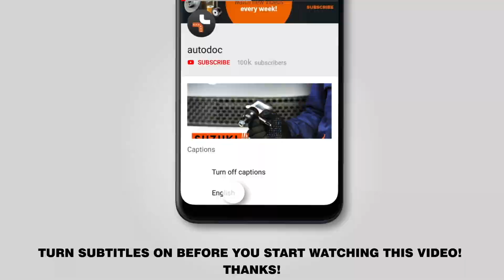Как заменить амортизатор багажника на TOYOTA AYGO 1 (AB10) [ВИДЕОУРОК AUTODOC]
Как заменить амортизатор багажника на TOYOTA AYGO 1 (AB10) 1.0 Хэтчбек 02.2005–настоящее время [ВИДЕОУРОК AUTODOC]

Амортизатор багажника: PEUGEOT 107 Hatchback (06.2005–2019) / CITROËN C1 I (06.2005–2019) / CITROËN C5 I Estate (09.2003–08.2004), как правило, заменяются по идентичному алгоритму. Однако могут быть некоторые отличия, вызванные особенностью конструкции транспортного средства.

🔝 ТОП бренды, которые производят амортизатор багажника: RIDEX, STARK, VAICO, JOHNS, MAGNETI MARELLI, FEBI BILSTEIN, METZGER

🛠️ Инструменты, которые вам понадобятся, чтобы заменить амортизатор багажника:
- шлицевая отвёртка
- фигурная отвёртка
- гидравлическая стойка